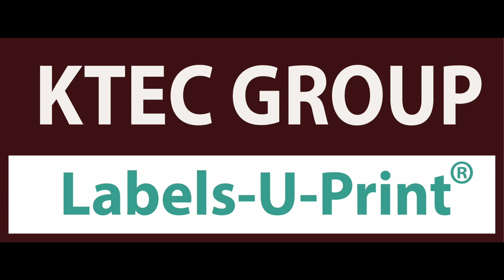Gin Bottle Labels -Primera AP360e, Primera AP362e - Labels-U-Print ® KTEC GROUP UK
With the Primera AP360e (one label apply) and AP362e (one label or front and back labels apply) it’s possible to speed up label apply to bottles (and any other cylinder containers) by 6 times faster than hand apply. There are adjustable guides so the position of the labels on the bottle can be set and repeated so all the applied labels end up in the same place on the bottles.
The cycle time per container is 3 or 4 seconds including placement time so it’s possible to label 20 per minute or 1200 per hour.  All the labels are put on square to ensure they all line up on the display shelves.
We provide a free testing service to make sure your labels and containers are fully compatible.

If you wanted to print your own colour labels for bottles and packaging see our range of desktop colour label printers

Speak to really knowledgeable people  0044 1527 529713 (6 lines)